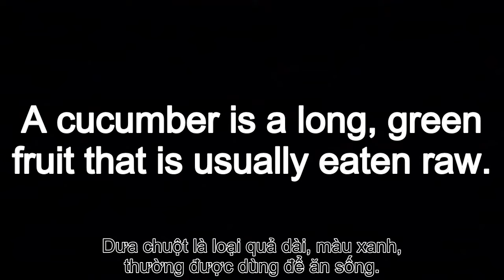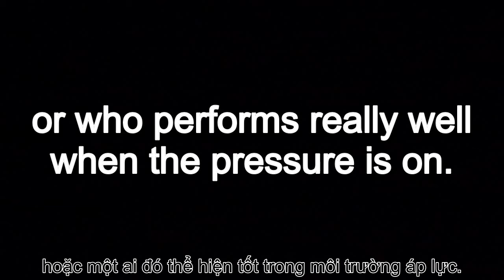COOL AS A CUCUMBER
Cool as a cucumber là lạnh lùng như một quả dưa chuột. Câu thành ngữ này nói đến những người luôn bình tĩnh trong mọi tình huống.